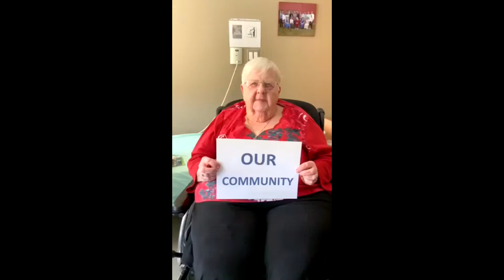Covid-19 at the One Year Mark - Reflections from Bluewater Community Leaders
What have we discovered about our Bluewater community throughout the past year? Leaders from throughout the municipality reflect at the one year mark of this Covid-19 journey and cheer us on for the rest of the way.

Big thanks to Olivia Thornton, Angie Dunn and the Bluewater Resthome Residents, Paul Steckle, Anne Harburn, Nadine Schroeder-Kranz, Paul Klopp, Mary Earle, Marcel Gelinas and Lynn Wareing.

We have much to be thankful for and much to look forward to! What a blessing it is to live in Bluewater Municipality.